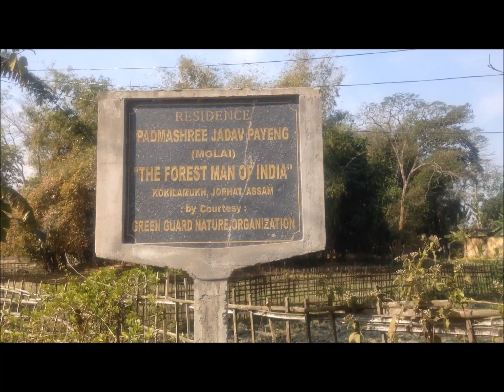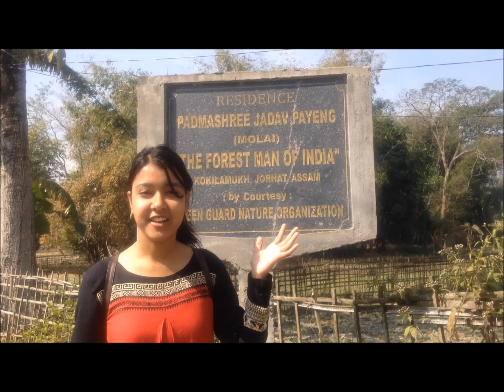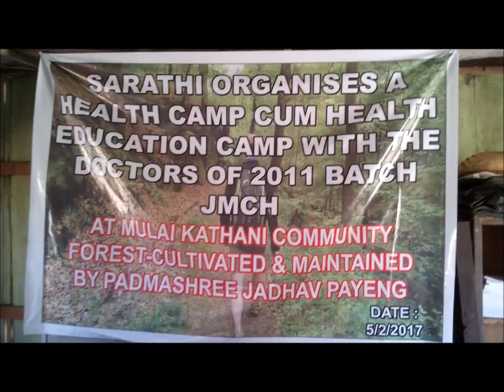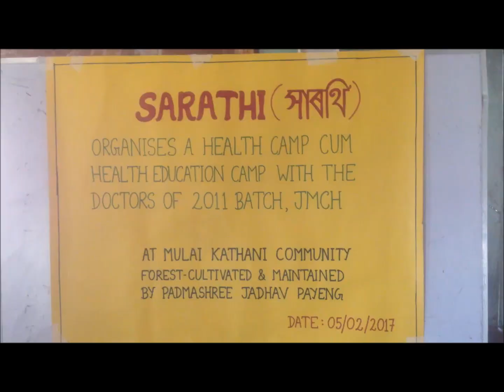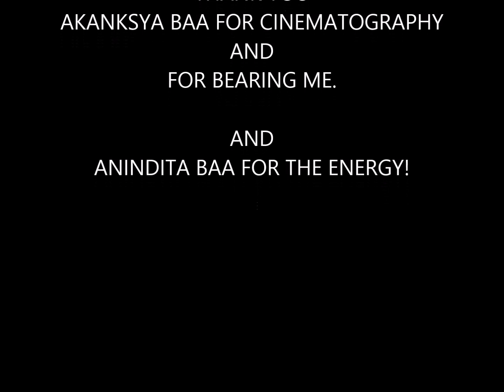Vlog || Health camp || Assam || Meeting Jadav Payeng || Forest Man of India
Sarathi, the NGO of Jorhat Medical College organized a health camp at Mulai kathoni in Assam. An interesting vlog highlighting that.